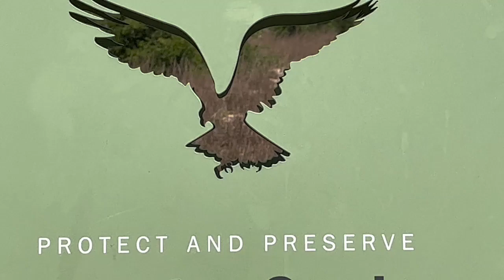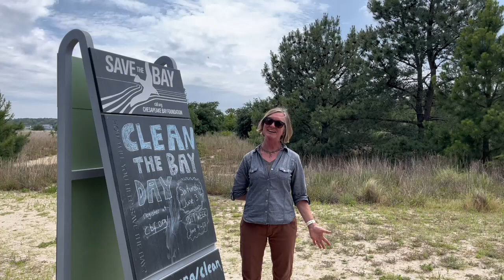Environmental Studies Program Graduation Video Class of 2023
Official graduates of the VBCPS Environmental Studies Program